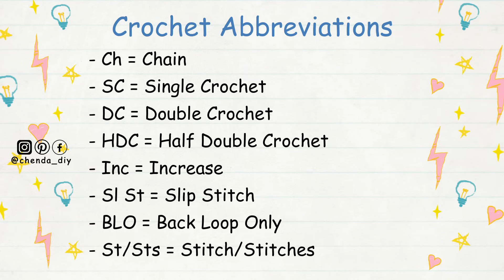Crochet Ruffle Bralette Top Tutorial | Chenda DIY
Hello everyone, in today's video I'll be showing you how to crochet ruffle bralette top, it is a really easy pattern and friendly for beginners, please enjoy the tutorial :)

- Mercerized cotton yarn, size fingering 200g
- 2.5mm crochet hook
- Darning Needle
- Stitch Marker

Crochet Abbreviations
- Ch = Chain
- SC = Single Crochet
- DC = Double Corchet
- HDC = Half Double Crochet
- Inc = Increase
::::::ABA BANK::::::
*** PLEASE DO NOT USE MY VIDEO WITHOUT PERMISSION ***